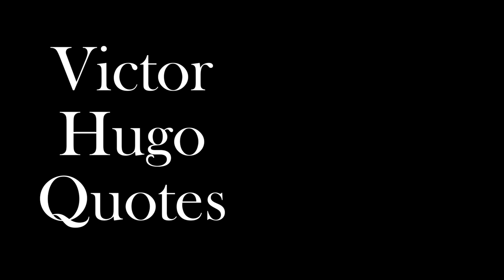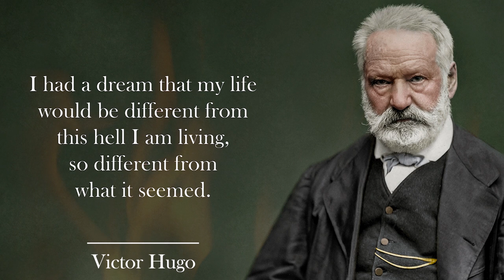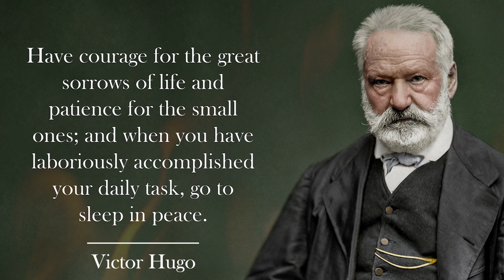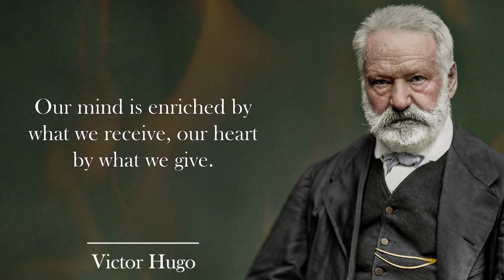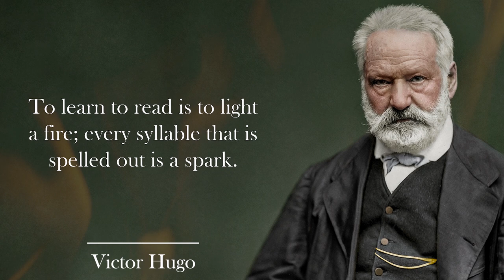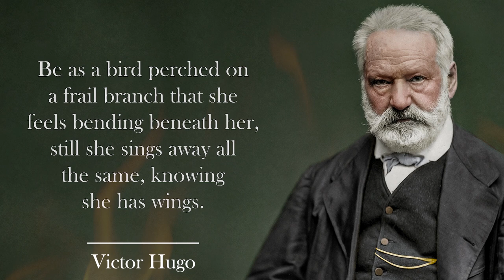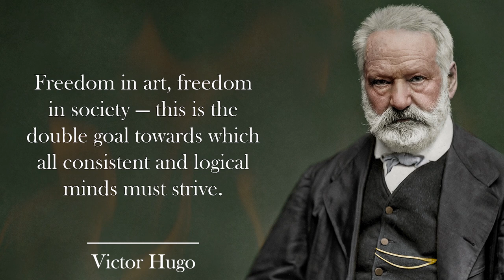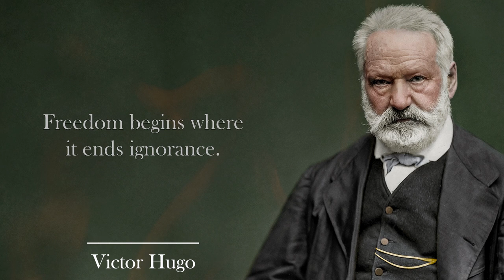Victor Hugo's Accurate Quotes on Women and Life | Quotes, aphorisms, wise thoughts.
Victor Hugo was a French poet, a playwright as well as a novelist. He is regarded as one of the finest writers and is best known for his Romantic novels and poetry.
If there’s one thing you should check out today, it should definitely be this collection of the most famous Victor Hugo quotes.